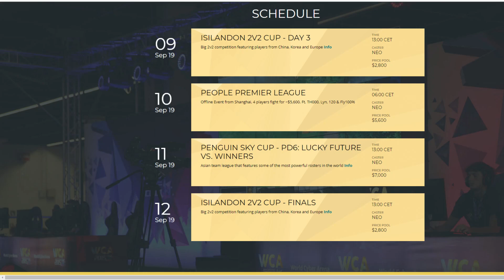[WC3] Isilandon 2v2 Cup - QF: TeD & Hainu vs. NoWay OC & Peas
🏆 Isilandon 2v2 Cup

Quarterfinal
TeD & Hainu vs. NoWay OC & Peas